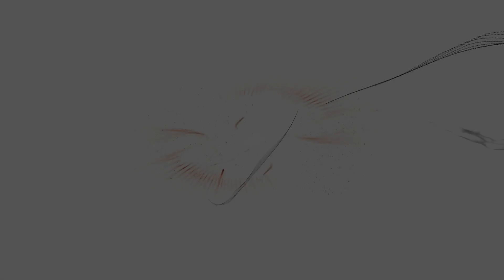(5)Ghost Recon Opération Amber Sky Grands Remèdes